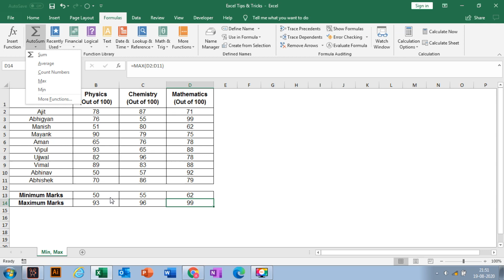Max and Min Function in Excel | Function Library | For Beginners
In this video, you will learn how to use max and min function in excel. This is one of the very useful function in excel.
Syntax:
MAX(number1, [number2], ...)
This function returns the largest value in a set of values.
Syntax:
MIN (number1, [number2],. )
This function returns the smallest value in a set of values.